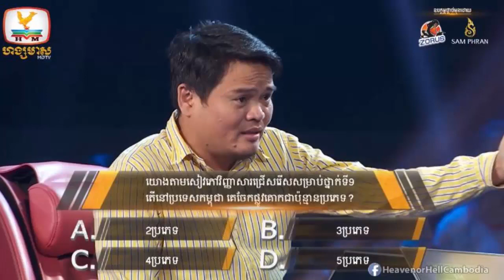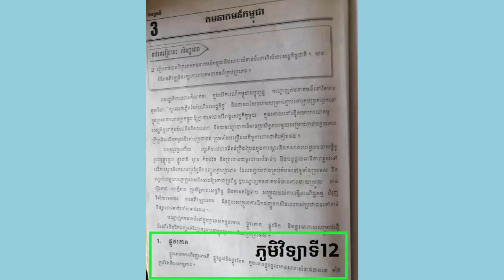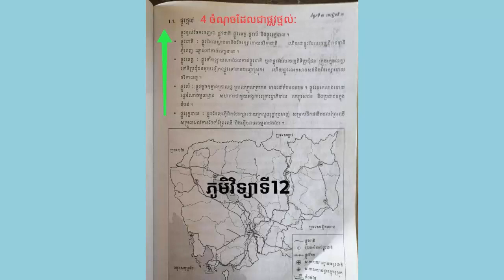មហាជនរិះគន់យ៉ាងខ្លាំងទៅលើកម្មវិធីHEAVEN OR HELL CAMBODIA បេក្ខជនឆ្លើយត្រូវហើយ បែរជាថាខុសទៅវិញ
មហាជនរិះគន់យ៉ាងខ្លាំងទៅលើកម្មវិធីល្បងប្រាជ្ញា HEAVEN OR HELL CAMBODIA បេក្ខជនឆ្លើយត្រូវហើយ បែរជាថាខុសទៅវិញក្នុងសំណួរ ១០០០ដុល្លារ សួរថាកម្ពុជាចែកផ្លូវគោកប៉ុន្មានប្រភេទ ?